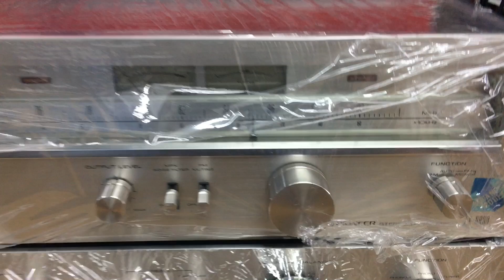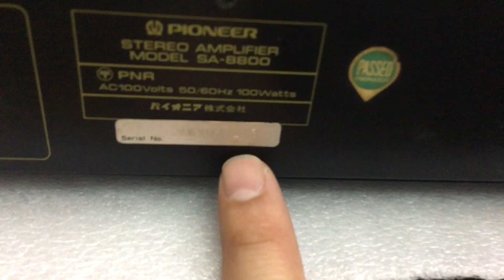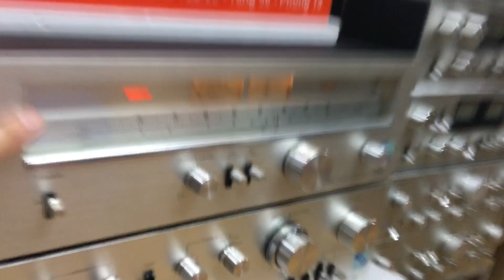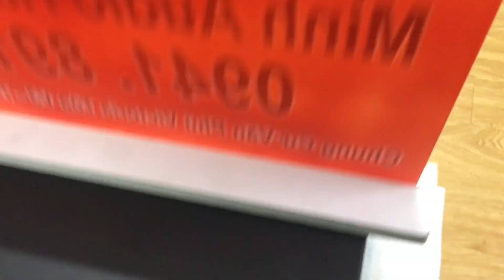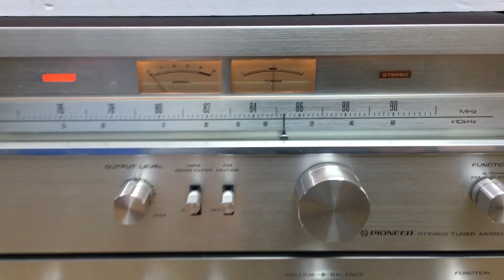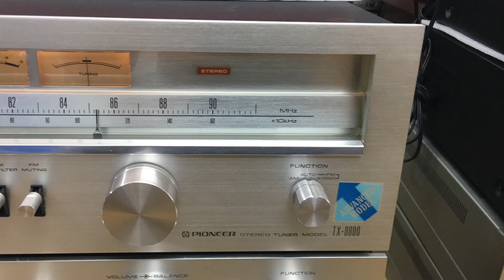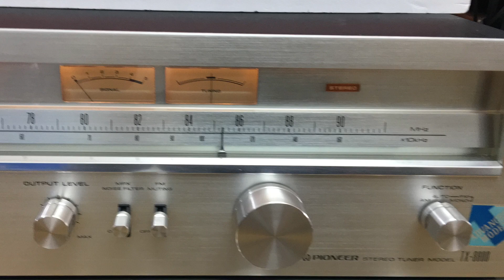Bộ Pioneer 8800 giá 6tr bao ship 0941.891.914 tại Minh Audio Hà Đông Hn